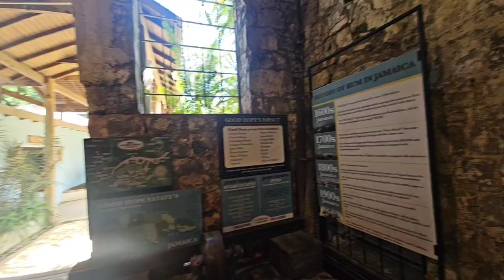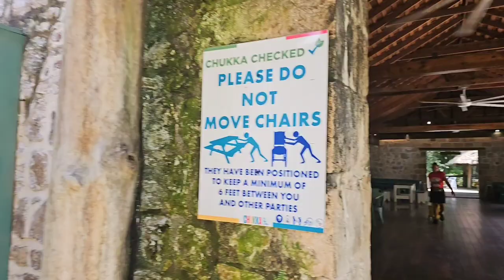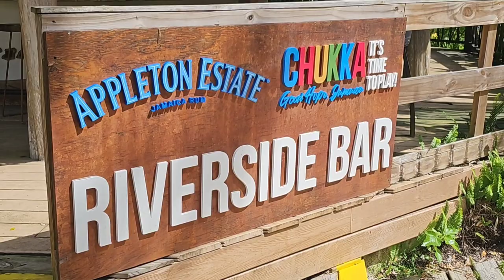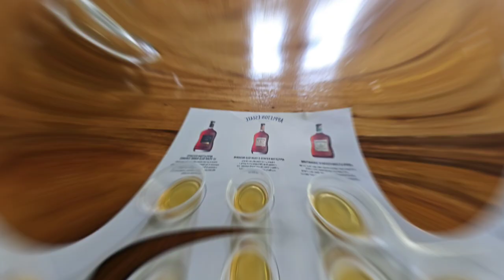JAMAICA TRAVEL VLOG | Part II CHUKKA Eco-Adventure Park: Bamboo Rafting, Zipline | All White Party 🤍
In Part II we're bringing you guys along for an adventurous anniversary day at Chukka Eco-Adventure Outpost at Good Hope, a top
tourist attraction in Jamaica, where we got to explore ziplines, bamboo rafting, and more.

Then, back to our resort for an All White Party to remember.

Let's Get Into Ittt!!!